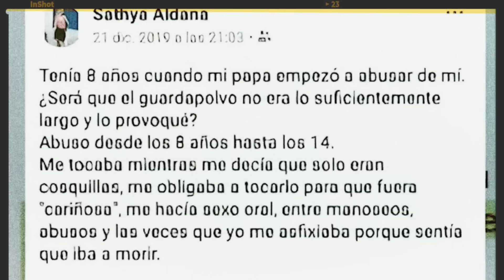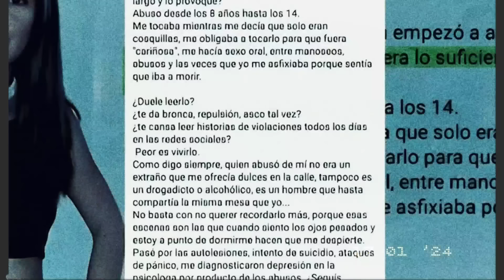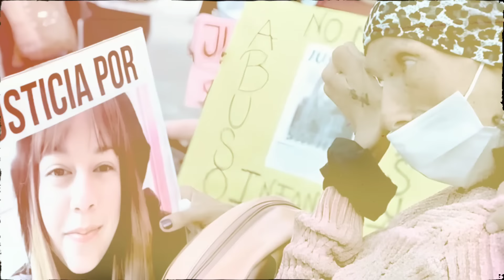O TRISTE CAS0 que ABAL0U a ARGENTINA - Satya Aldana Insaurralde